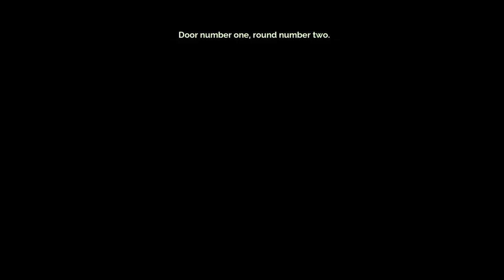Transistor part 5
New enemies around every corner